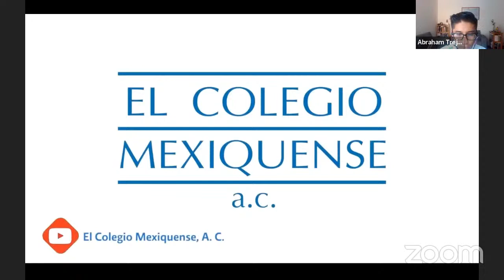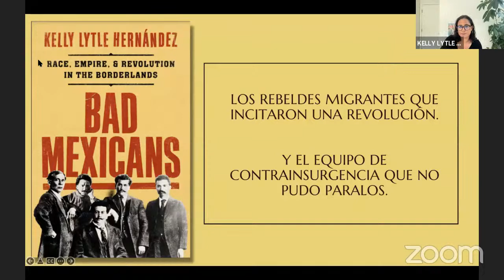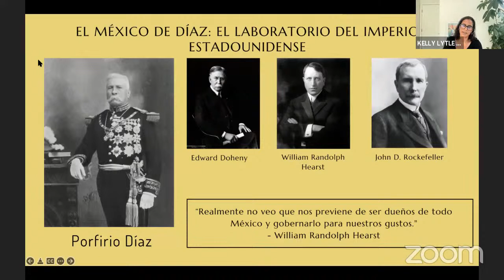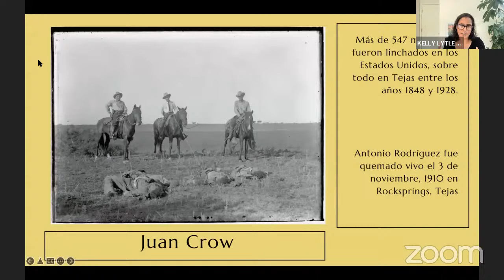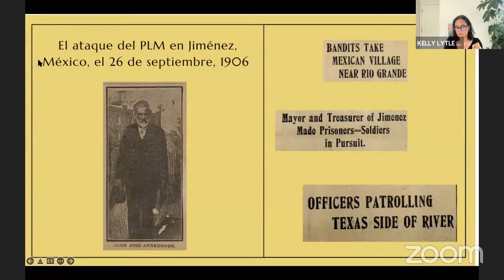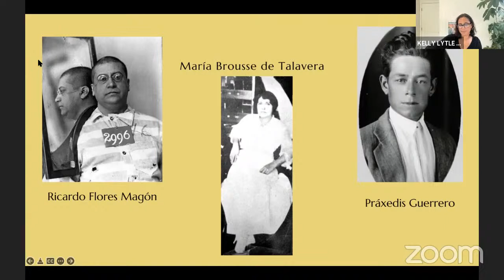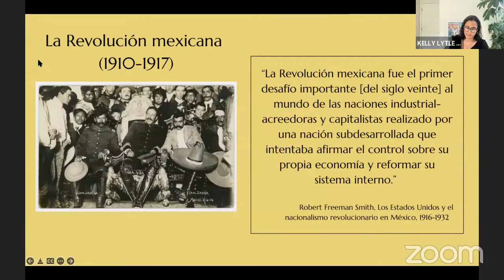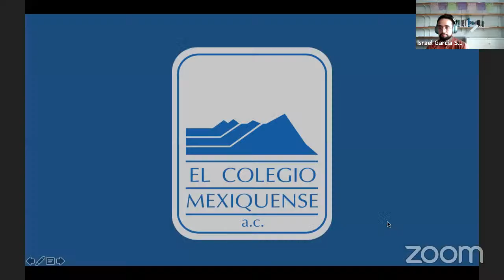Presentación de Libro. Bad Mexicans: Race, Empire, and Revolution in the Borderlands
Coloquio Internacional. Trayectorias y redes de solidaridad internacional desde las izquierdas. México, siglo XX

Bad Mexicans: Race, Empire, and Revolution in the Borderlands
de Kelly Hernández
University of California, Los Ángeles

Comenta: Israel García Solares, University of Notre Dame

Modera: Abraham Trejo Terreros
Centro de Investigación y Docencia Económicas